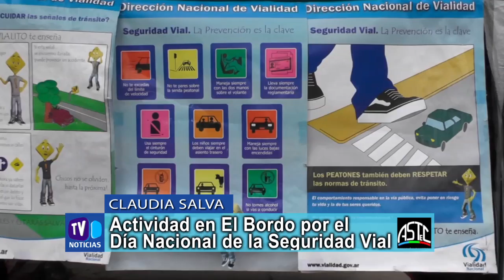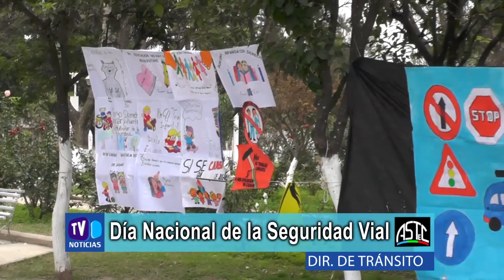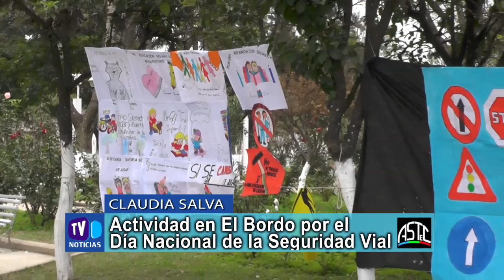Actividad en El Bordo por el Día Nacional de la Seguridad Vial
Claudia Salva - Dir. De Tránsito - Actividad en El Bordo por el Día Nacional de la Seguridad Vial